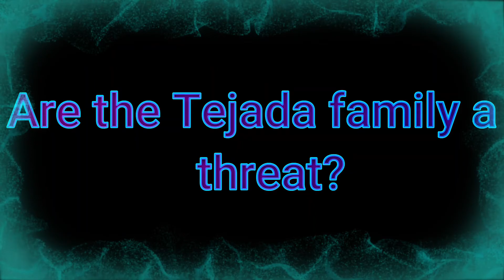Are The Tejada Family Really A Threat In Power Book 2 Ghost?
I like Oritz said I want more. I want more guts, I want more action. Also, will we see a change or a darker side to Tariq? Because I still believe that the Tejada family isn't really a threat to Tariq. Sure he almost went to jail but Tariq has plot armor do you honestly think he was going to jail in season 2?